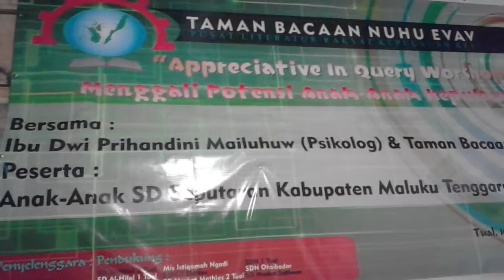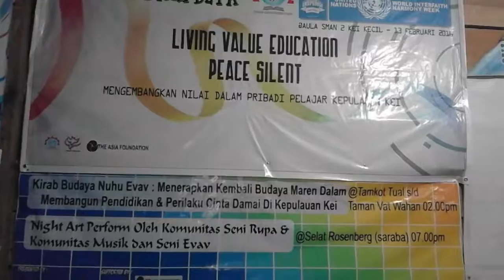Proses belajar mengajar gratis di Rumah Baca TBNE di KEPULAUAN KEI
TBNE